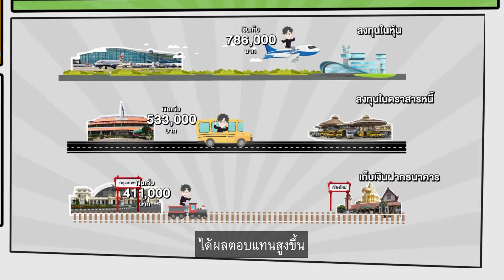INVESTORY: เรื่อง Money กับคนรุ่นใหม่ ตอนที่ 8 - เช็คอินเส้นทางการเงิน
เรียนรู้การลงทุน เริ่มต้นที่ INVESTORY